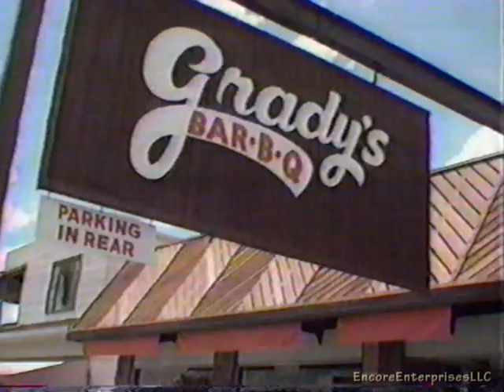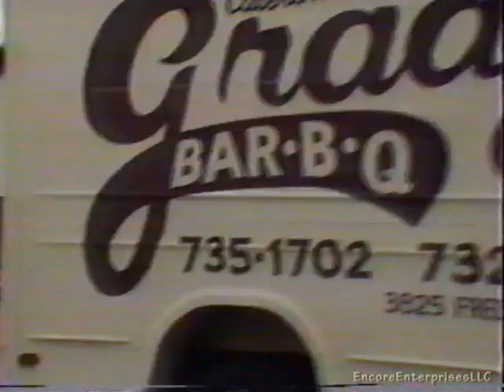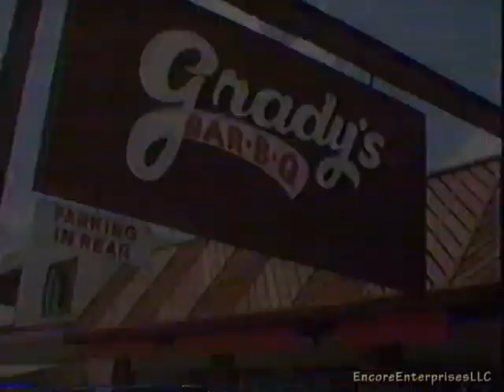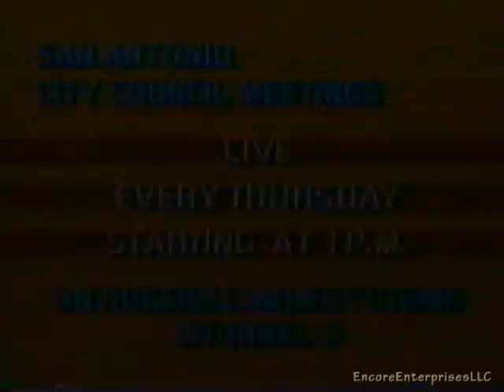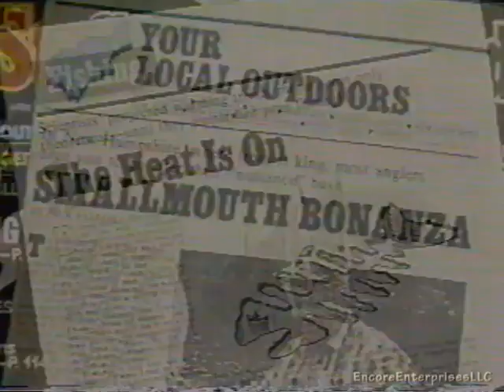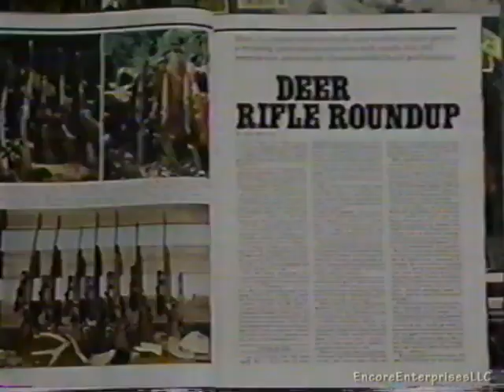KENS II Commercial Breaks - November 22nd 1984 (approx) - 03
-Tail end of KENS-TV News
-Santa's Magic Circus promo
-Prime Money Movie intro and bumper
-USA Hi Tek
-HomeArama
-Aloha West Grand Opening
-John F Lawhon Furniture Grand Opening #1
-Prime Money Movie Bumper
-Grady's Bar-B-Q
-Aloha West Grand Opening #2
-Aloha West Grand Opening (repeat)
-John F Lawhon Furniture Grand Opening #2
-San Antonio City Council Meeting promo
-KENS II John Wayne Week promo
-Aloha West Grand Opening #2 (repeat)
-John F Lawhon Furniture Grand Opening #3
-Field & Stream Magazine offer